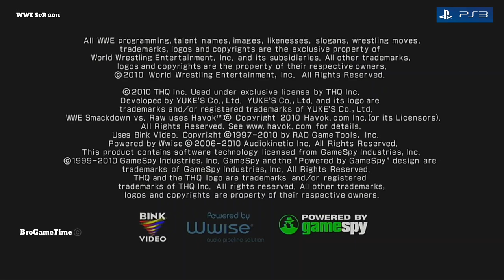Smackdown Vs Raw 2011 Vs 2010 PS3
(also shortened to WWE SvR 2011 or SVR 11) is a professional wrestling video game developed by Yuke's and published by THQ for PlayStation 2 (PS2), PlayStation Portable (PSP), PlayStation 3 (PS3), Xbox 360, and Wii systems. It is the seventh game in the WWE SmackDown vs. Raw series and the last game under the SmackDown vs. Raw name, with future installments simply being named WWE or WWE 2K.It is the sequel to WWE SmackDown vs. Raw 2010 and was succeeded by WWE '12. It was released on October 26, 2010 in North America, October 28 in Australia, October 29 in Europe, and February 3, 2011 in Japan for the PS3 and Xbox 360 versions. The game is based on the two brands of WWE, Raw and SmackDown. A demo version of the game was released in Japan for Xbox 360 in early February 2011.

WWE SmackDown vs. Raw 2011 was first announced along with WWE All Stars at E3 in June 2010 by THQ. A playable demo was featured at E3 with Randy Orton, The Undertaker, Chris Jericho, and The Miz as playable characters.
Special editions of the game featuring The Undertaker, Bret Hart and Randy Orton were released, each offering exclusive in-game content, an art book and DVD relating to each wrestler. Various retailers offered in-game bonuses include a playable Bret Hart, The Undertaker's alternate Ministry of Darkness attire, three alternate outfits for Randy Orton and the WWE Tribute to the Troops arena.
Three downloadable content packs have been confirmed. The first pack, "Online Axxess" was available at release and adds playable character Chris Masters, Halloween-themed attires for Kelly Kelly and Rey Mysterio and online multiplayer mode. The second pack was released in North America and United Kingdom on December 21, 2010. This pack contains the playable characters British Bulldog, Lex Luger, Layla and Nexus members Wade Barrett, David Otunga, and Justin Gabriel along with alternate attires for Shad Gaspard and Shawn Michaels and the NXT Arena.The third pack includes alternate attires for John Cena, The Undertaker, Sheamus and CM Punk as well as the WCW Nitro Arena. THQ has offered players a package deal called "Fan Axxess" to purchase the last two content packs beforehand.
On January 25, 2011, Bret Hart was made available as a downloadable character for the Xbox 360 and PlayStation 3 versions. He had previously been excluded from THQ's "Fan Axxess" package.

WWE SmackDown vs. Raw 2010 is a professional wrestling video game developed by Yuke's and published by THQ for PlayStation 2 (PS2), PlayStation 3 (PS3), PlayStation Portable (PSP), Wii, Nintendo DS, Xbox 360, and iOS. It is the eleventh video game in the WWE SmackDown vs. Raw (later renamed to simply WWE) series, and is the sequel to WWE SmackDown vs. Raw 2009, and was succeeded by WWE SmackDown vs. Raw 2011. It was released on October 20, 2009 in North America, October 22, 2009 in Australia and October 23, 2009 in Europe. TOSE oversaw the development for the Nintendo DS version, which was the final game of the series to be released for the handheld.

The game is based on the professional wrestling promotion World Wrestling Entertainment (WWE), and is named after the promotion's two brands: SmackDown and Raw. It also features the promotion's former third brand ECW and is the last game in the series to feature the ECW logo on its cover art. Similar to previous games in the series, WWE SmackDown vs. Raw 2010 involves players competing in various professional wrestling matches, either as one of the in-game characters based on WWE's roster or as a character created in the Create-a-Superstar mode. WWE SmackDown vs. Raw 2010 adds several new features that primarily enable customization, such as a Story Designer allowing players to create their own playable WWE storylines, Road to Wrestlemania, an expansion on the Create-a-Finisher mode to include aerial techniques and for the PlayStation 3 and Xbox 360 versions, the customization of attire colors in a mode called Superstar Threads, a revamped Create-a-Superstar mode and a Paint Tool for creating logos to use on their created characters.

This game became the first of the series to be available as an iPhone app. It was released on December 23, 2009. As of June 2010, the game had since been removed from the App StoreS3